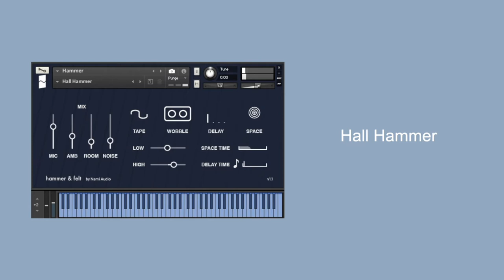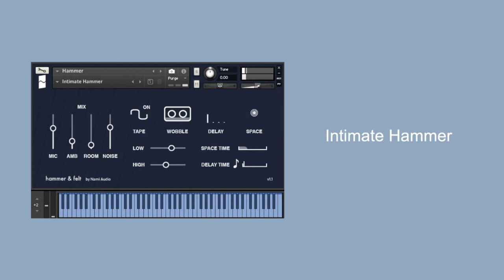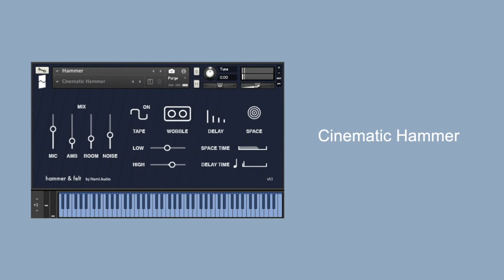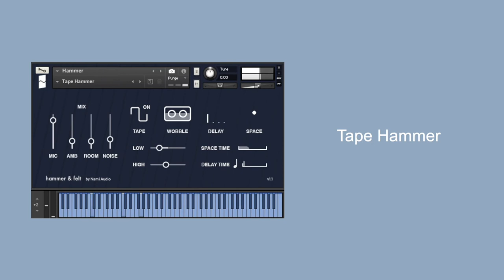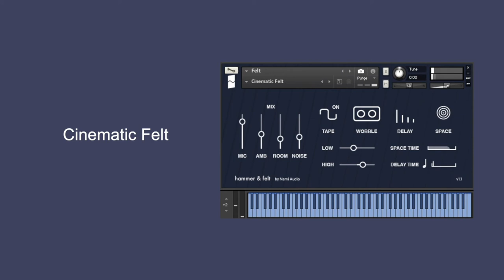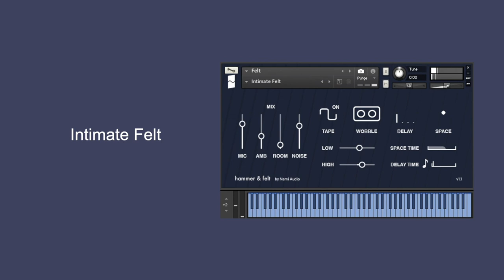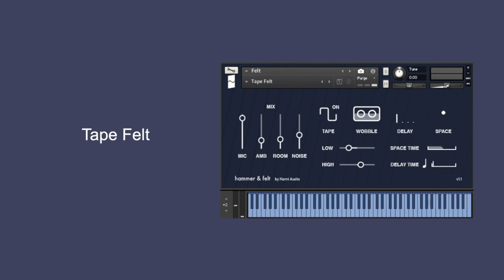Hammer and Felt - Patches demo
Hammer & Felt by Nami Audio - Patches demo
Upright piano library with classic, soft and experimental sounds.

Listen with a good pair of speakers or headphones for a better listening experience.

00:00 Hammer
03:33 Felt